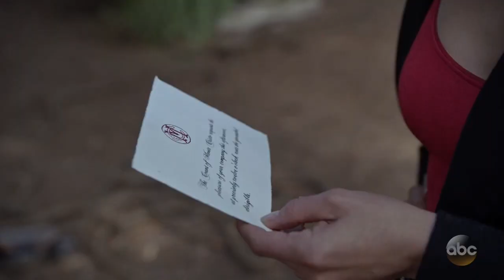Once Upon a Time 6x02 "Regina and Edman Count" Scene Season 6 Episode 2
Regina tries to talk to Count asking him not to get revenge and be in peace. But She failed to persuade him.